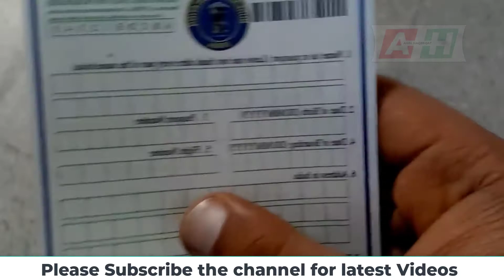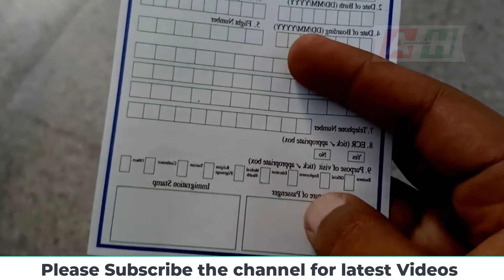Latest Airport Technology Develoment Successful | Pakistan | Imran Khan | Aditya Rao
Latest Airport Technology Develoment Successful | Pakistan | Imran Khan | Aditya Rao Mangaluru Airport